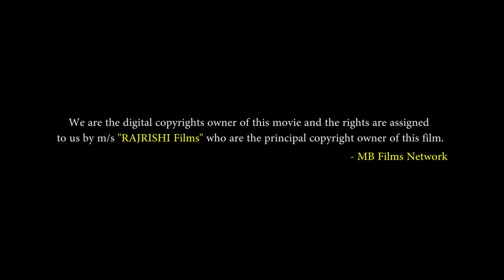जगन्नाथ Jagannath (1996) Full Bollywood Hindi Movie | Shatrughan Sinha, Mukesh Khanna, Rohit Roy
Presenting Bollywood Movies Full Movie (Hindi Movie, Bollywood Movies, Indian Movie) "जगन्नाथ Jagannath (1996)" starring Shatrughan Sinha, Mukesh Khanna, Rohit Roy & Pental. Exclusively On @MBFOriginals

Credits
Directed by Shibu Mitra
Starring Shatrughan Sinha, Mukesh Khanna, Rohit Roy & Pental

Thanks.